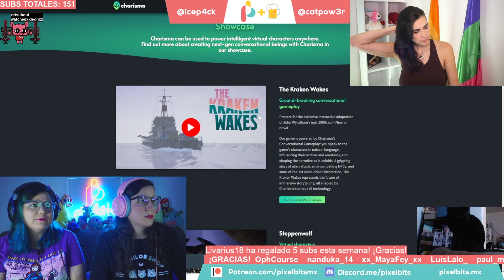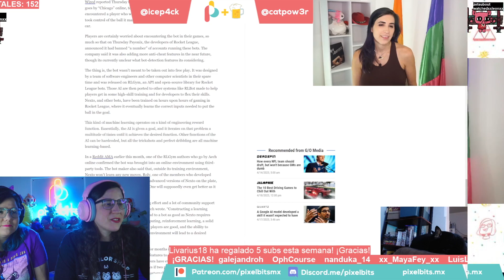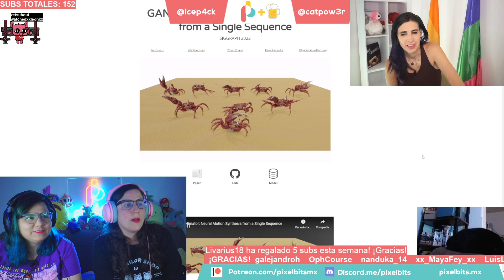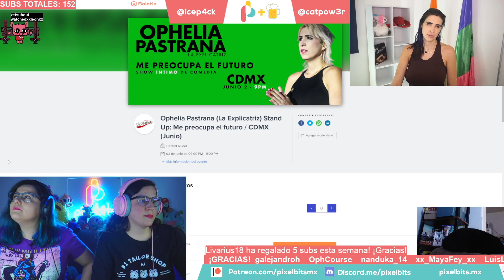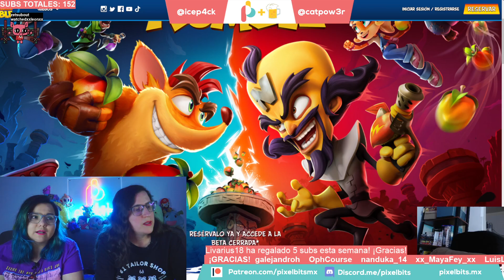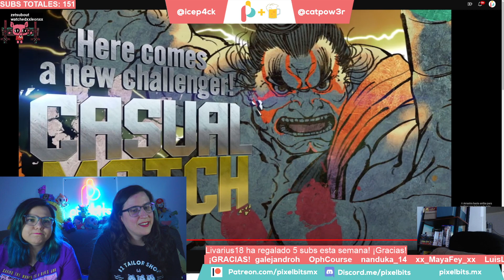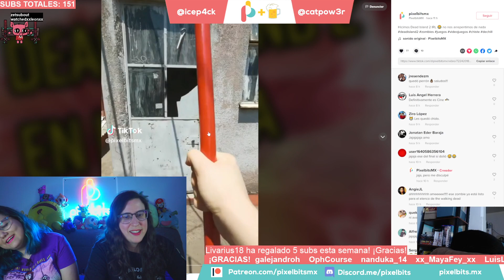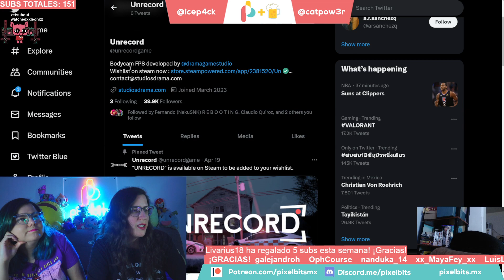Pixelbits con cerveza: Posibilidades de las IA en videojuegos con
00:00 En este Pixelbits con cerveza hablamos de Inteligencias artificiales con @OphCourse
3:41 Empieza
18:55 IA en los videojuegos: ¿cuáles son las posibilidades?
1:30:17 Ayer fue el IndieWorld de Nintendo
1:37:21 Hay descuentos en juegos indie en la tienda de Nintendo
1:40:16 Habrá sets de LEGO de Sonic
1:41:43 Ya comenzó la beta cerrada de Crash Team Rumble
1:42:26 Salió un trailer de Immortals of Aveum, el FPS? mágico de EA
1:45:47 Street Fighter 2 llegó a Nintendo Switch Online
1:45:46 Monster Hunter Rise: Sunbreak saldrá a la venta para Xbox, PC y PlayStation el 28 de abril
1:47:48 Un vato le debe 10 millones de dólares a Nintendo
1:52:50 Hay una nueva tortuguita Pokémon
1:53:47 El Miyazaki en la TIME!
1:55:44 THQ Nordic va a tener un evento en agosto
1:56:25 Habrá un showcase de juegos enfocado en accesibilidad
1:57:18 Habrá una beta abierta de Diablo IV
1:58:13 Ya está disponible la beta de Street Fighter VI
2:00:13 Noticias de cine y TV
2:00:30 Michelle Yeoh vuelve a Star Trek para una película
2:01:54 Nuevo tráiler de Strange New Worlds
2:04:57 Teaser del nuevo Tiny Toons
2:06:01 La película de Super Mario ya hizo más de 700M USD en taquilla
2:08:19 Lo que estamos jugando
2:08:29 DLC de Horizon Forbidden West: The Burning Shores
2:17:07 The Mageseeker: A League of Legends Story
2:24:32 Final Fantasy Pixel Remaster en PlayStation 5
2:38:31 EL CHISME

Todos los jueves por la noche, hacemos un talk show en el que hablamos de noticias de videojuegos y otros temas de entretenimiento y tecnología.